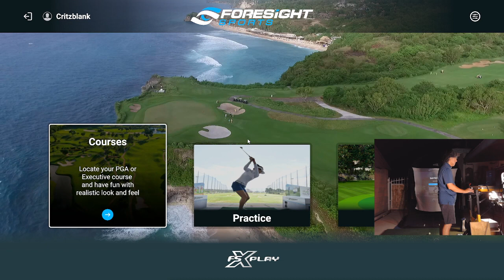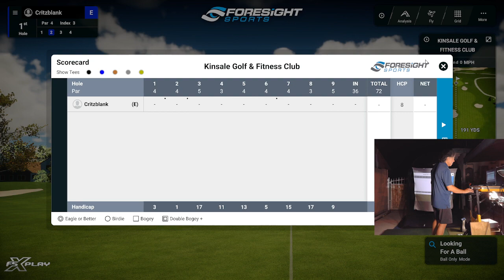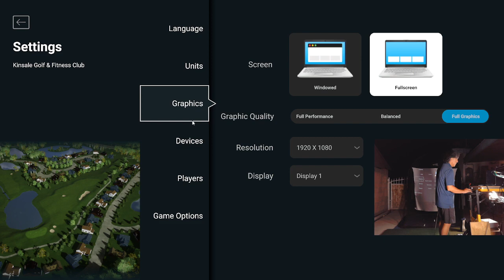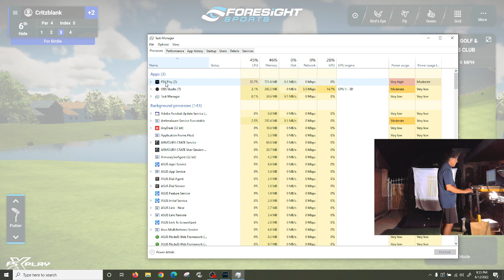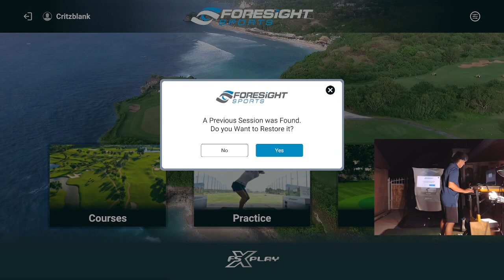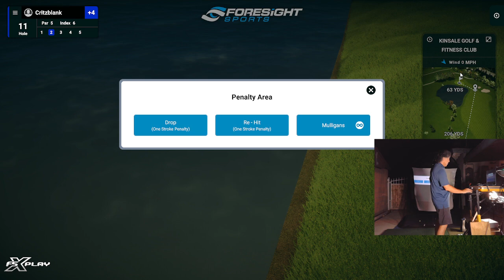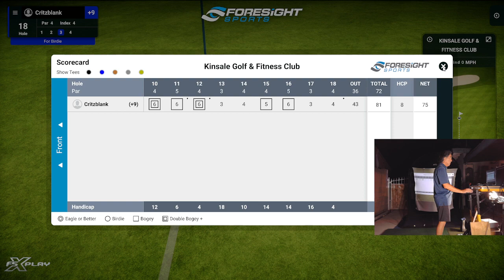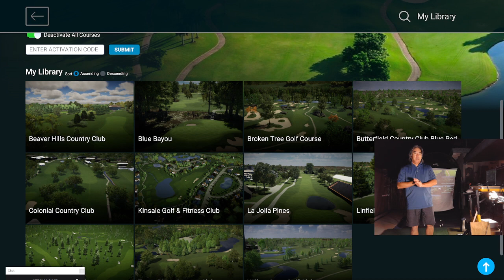FSX Play! Trying out Foresight's new software!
Let&#39;s see how it does running on my laptop!